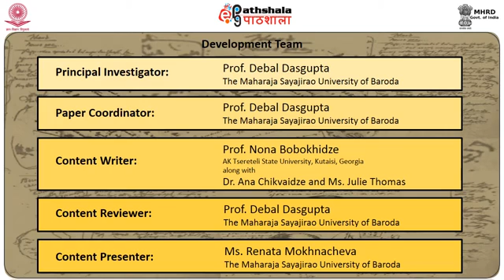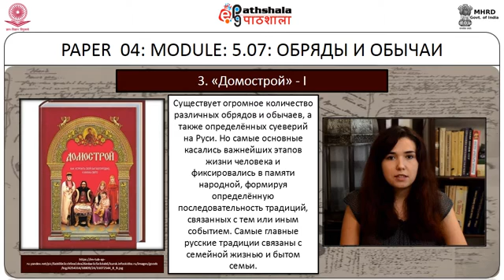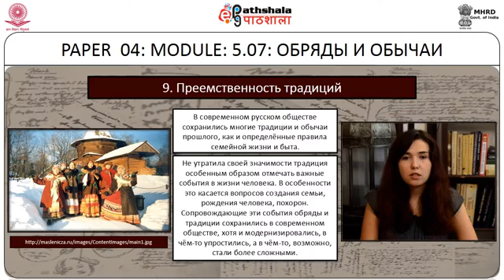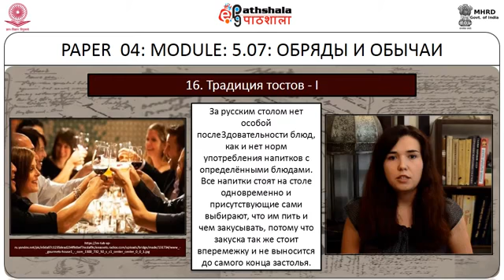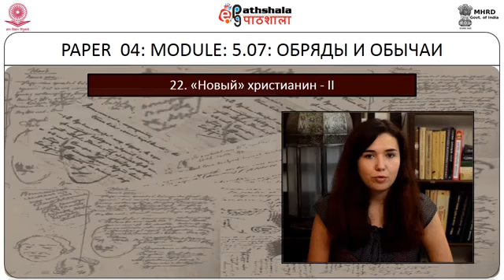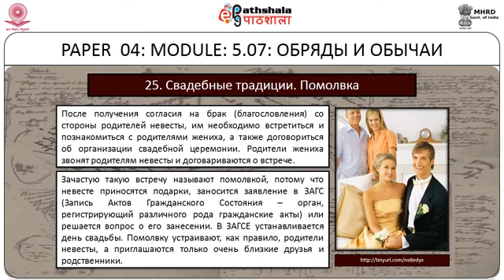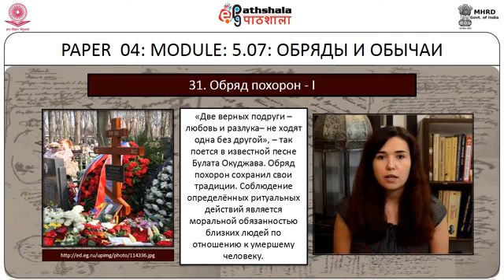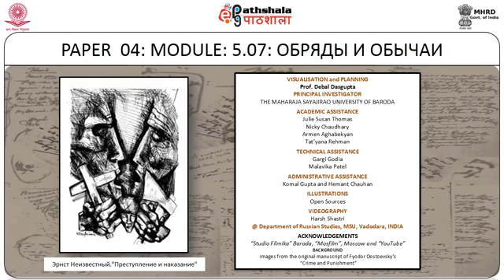M-05.7. Rituals and customs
Russian Studies P-04 Российская федерация: Страна и народ